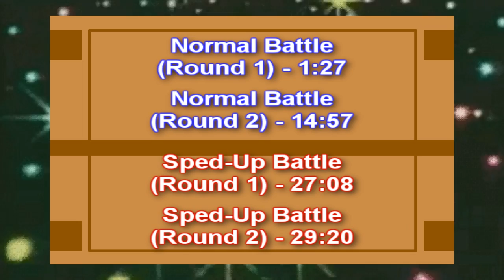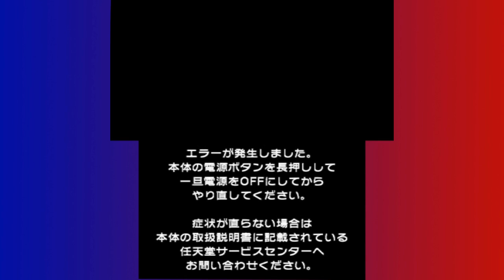Pokemon BATAW - Match #1: Yoshiller & Galen vs. Danny & Tyler!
In this match, I participate in a Tag Battle in Pokemon X & Y against two people at my college!

Rules/Requirements for this match:

- No telling teammates what attacks to use or whom to attack.
- No telling teammates what your plans are.

If you'd like to request a match against me, then please refer to this video!